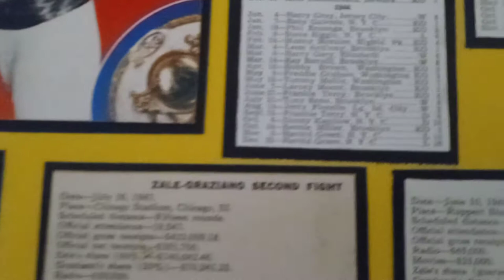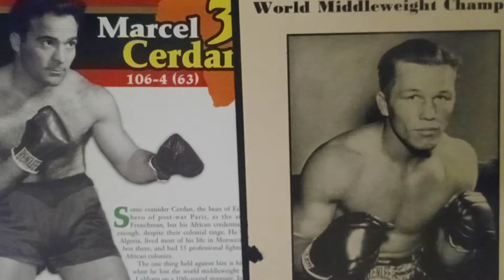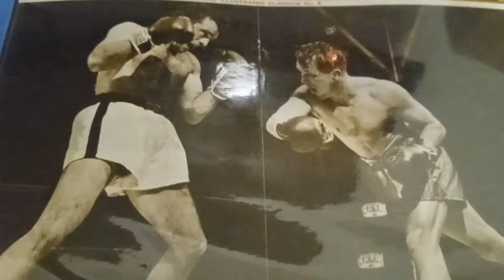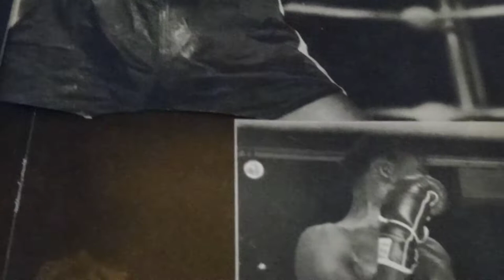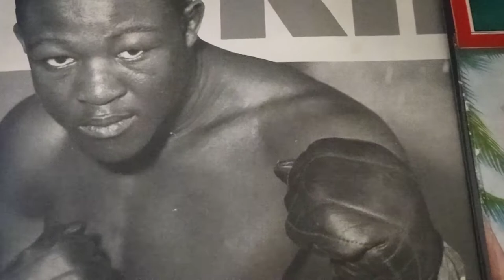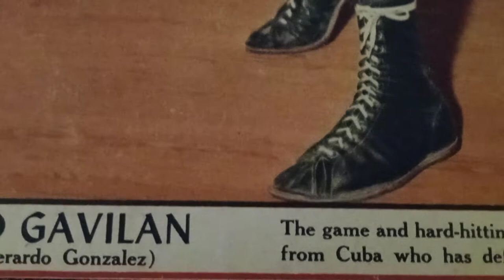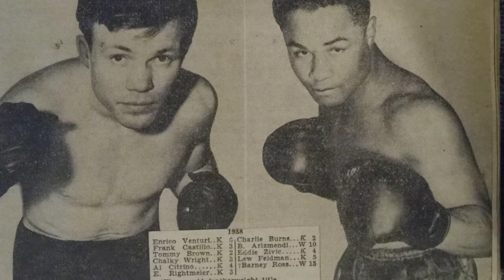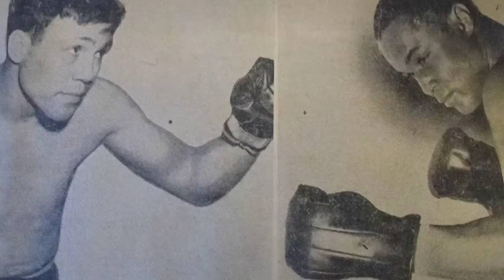Tony Zale vs Rocky Graziano 3 Ray Robinson vs Kid Gavilan 1-2 #839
Scrapbook Boxing Museum Of The Forgotten Fisticuffs series Presents 100 Years of world Championship Fights. #839